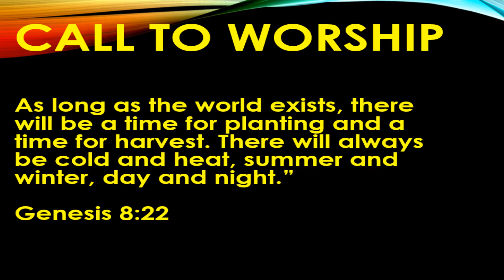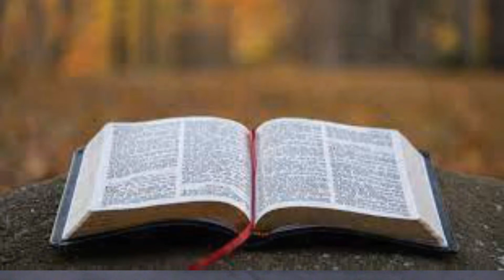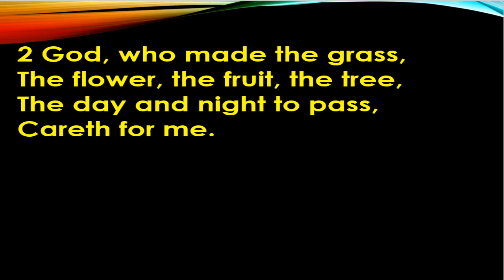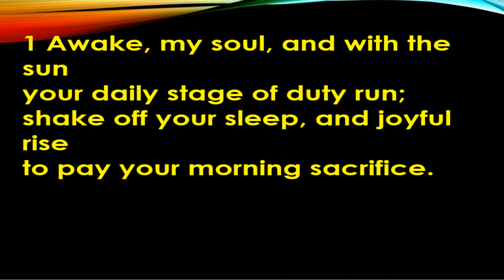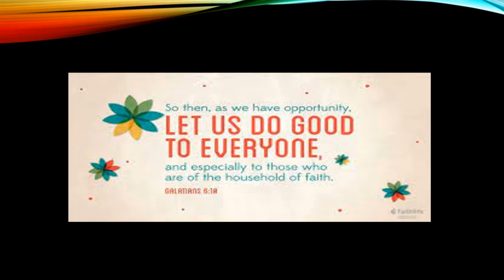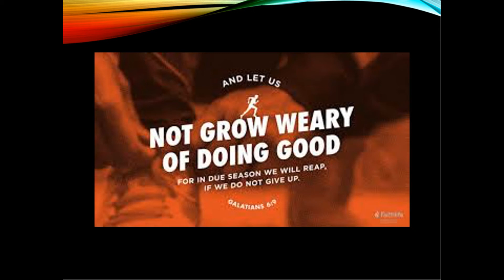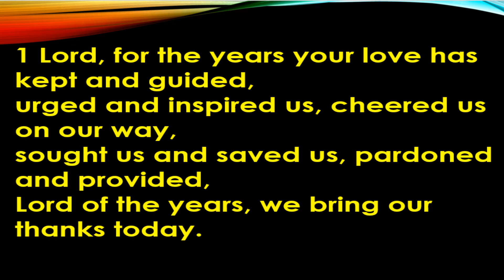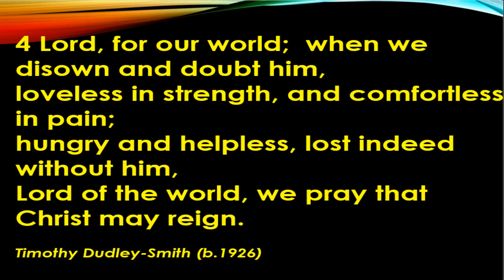Wishaw Old Parish Church: Sunday 26th September 2021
Welcome to today's service, which is led by Rev. Keith Ross.  Please Note: today's service is a pre-recorded version of today's in church service. This is to allow our AV team to have a well deserved Sunday off!

Order of Service:
Welcome
Call to Worship: Genesis 8:22
Hymn 535: Who would true valour see (Worship Lyric Videos)
Prayer and Lord's Prayer
All Age Talk: 'The lesson of the dog's bone'
CH3 Hymn 151: God who made the earth (Small Church Music)
Scripture Reading: Galatians 6: 1-10 read by Neil Hawthorn
Hymn 210: Awake my soul (Wishaw Old Parish Church 1991 video)
Sermon: 'What we will harvest'
Reflection: 'God of big and God of small'
Prayer of Thanksgiving and Intercession: read by Billy Hawthorn
Blessing of the Offering
Hymn 159: Lord for the years (verses 1-4 Wishaw Old Parish Church 2021)